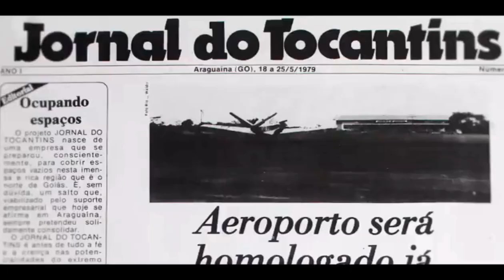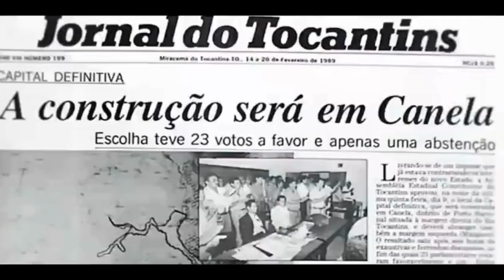Vídeo mostra resgate de piloto que estava em helicóptero que caiu em lagoa de Goiás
Além do empresário Lucas Batista, estavam a bordo o também empresário Ricardo Emediato e o piloto Airton Vargas. Todos foram resgatados com vida